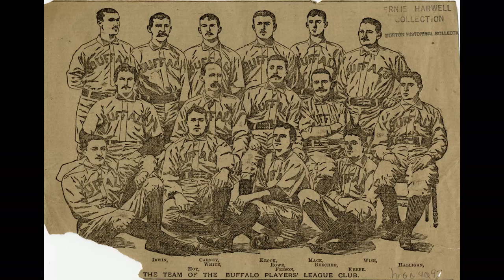Easy and Authentic Buffalo Wings at Home!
Want to enjoy the best of the ballpark at home? Here at Home Plate, we travel to different ballparks and recreate the iconic dishes from these cities and their stadiums all from the comfort of home.

With the Toronto Blue Jays playing their season in Buffalo, its a perfect excuse to look at baseball in Buffalo, and learn how to make buffalo wings just like those at The Anchor Bar or the many other wing restaurants and bars in Buffalo.

Ingredients

2 1/2 lbs of Air Chilled Chicken Wings
5 tbsp Frank's Red Hot Sauce
5 tbsp Unsalted Butter
1 Head of Celery Chopped